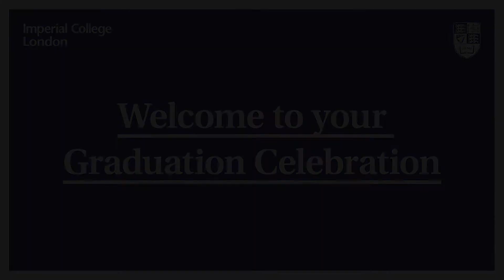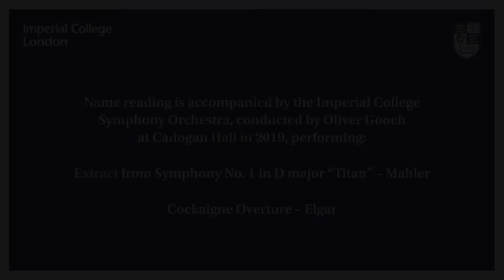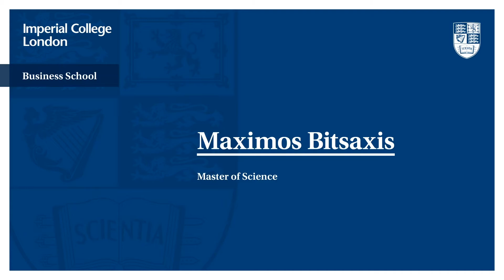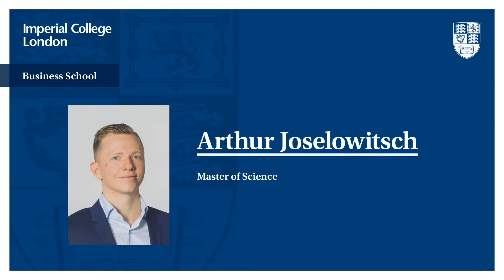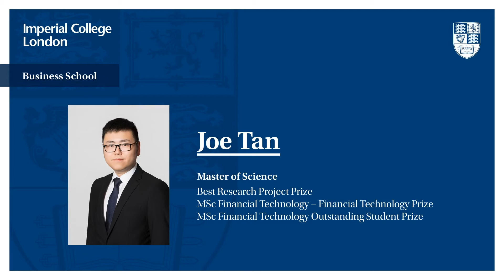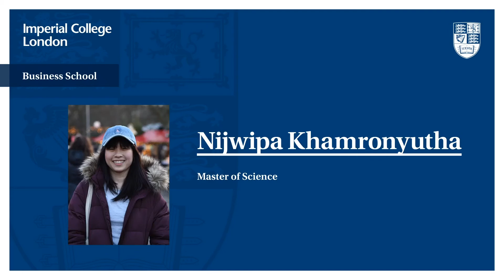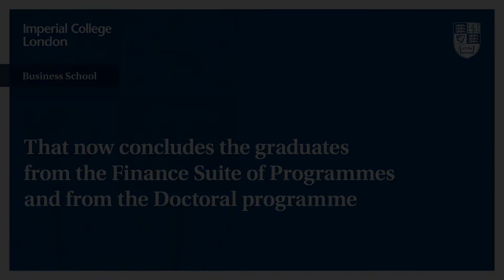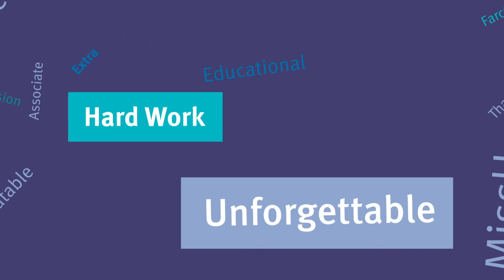Imperial College Business School – Finance Suite of Programmes, Finance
Online celebration to recognise the achievement of our 2020 cohort of graduates from the Imperial College Business School – Finance Suite of Programmes, Finance